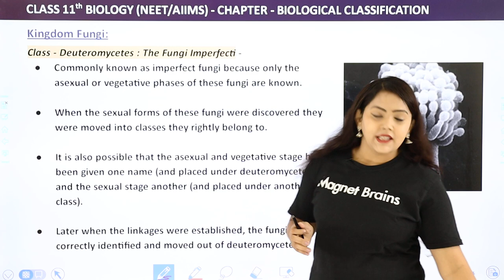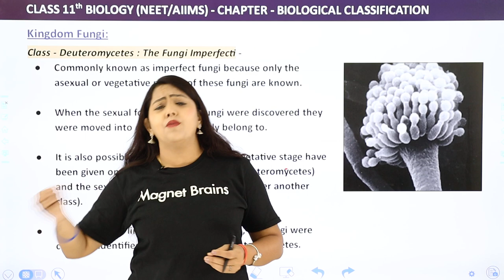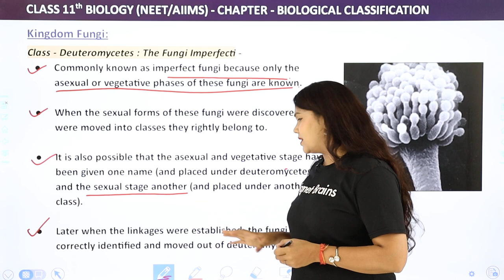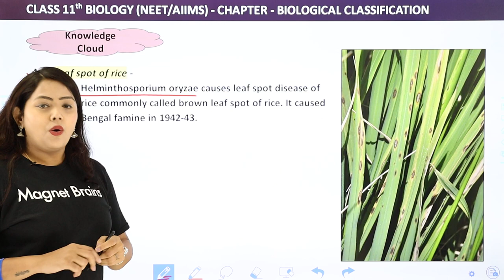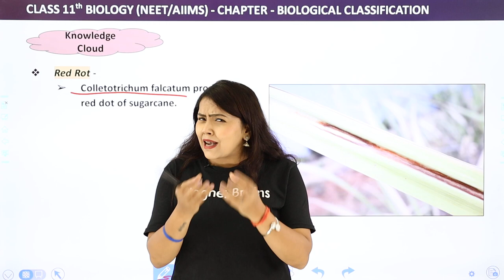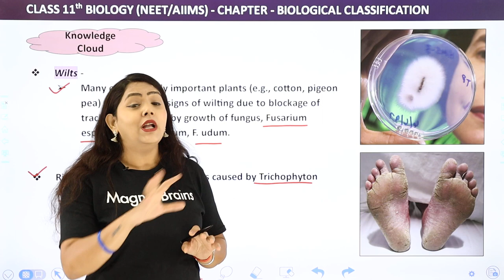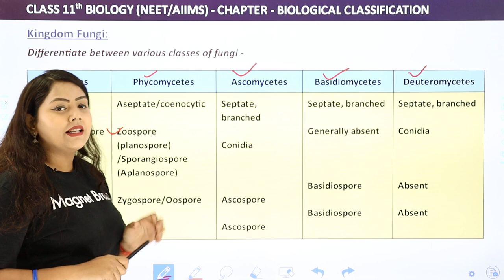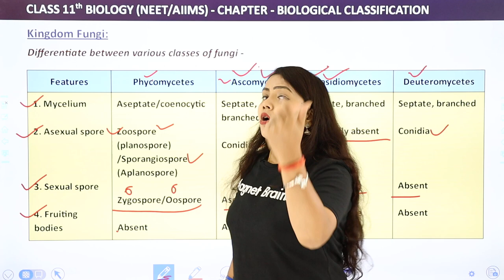Kingdom Fungi: Deuteromycetes - Biological Classification | Class 11 Biology Chapter 2 | NCERT/CBSE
✔️ Class:11th
✔️ Subject: Biology
✔️ Chapter: Biological Classification
✔️ Topic Name: Kingdom Fungi: Class - Deuteromycetes